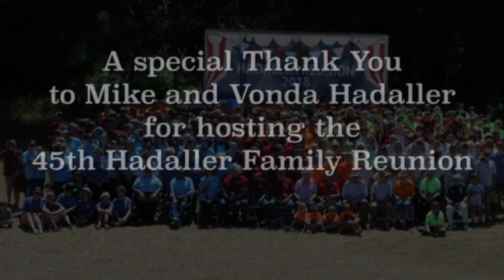August 4, 2018: David Lawrence Hadaller, a video history at the Hadaller Reunion in Washington.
August 4, 2018: My father, the first David Lawrence Hadaller, shares his thoughts and some life events in this video history at the Hadaller Reunion in Washington state near the original Hadaller homestead.. This excerpt is from the 2018 Hadaller Reunion video produced by GForce Media.